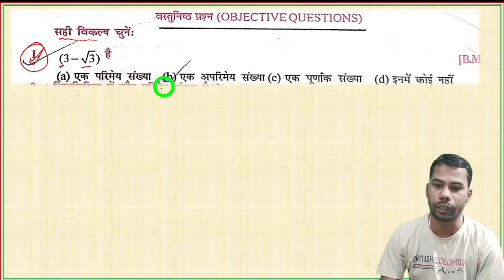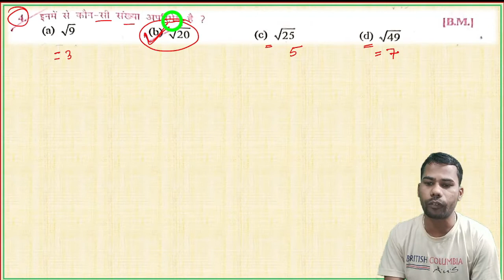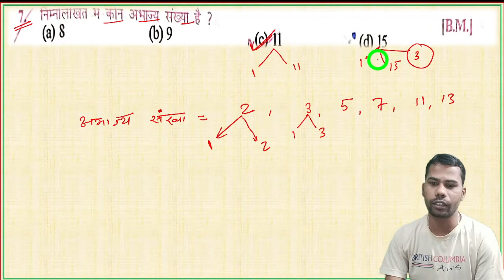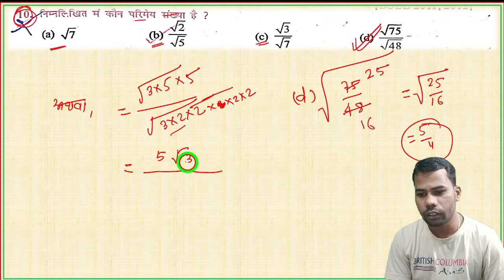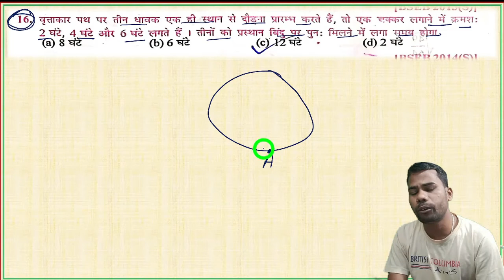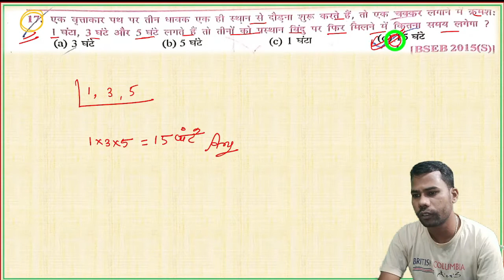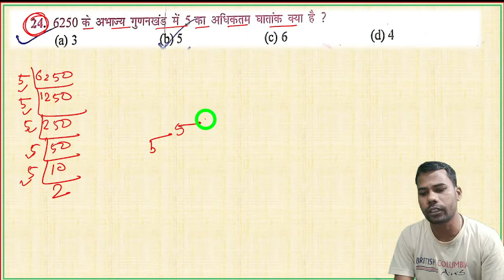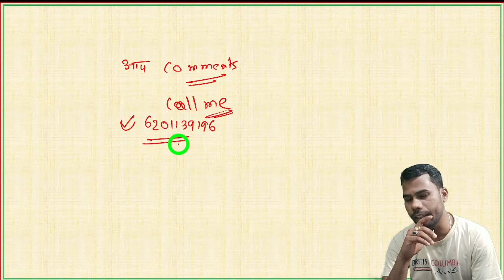Dr.k.c.sinha part 2#Real nuber part 2#वास्तविक संख्या पार्ट 2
Pdf के लिए लिंक को क्लिक करें
लिंक 👇👇👇👇👇👇
हड़प्पा सभ्यता Part 1(12th History)

त्रिकोणमिति//Trigonometry part 1(10th ncert)
video Link 👇👇👇

त्रिकोणमिति//Trigonometry part 2(10th ncert)
video Link 👇👇

त्रिकोणमिति//Trigonometry part 8(10th ncert)
video Link 👇👇

12th Hindi//हिंदी (100marks)
बातचीत _ बालकृष्ण भट्ट(Subjective Book)

12th Hindi//हिंदी (100marks)
बातचीत _ बालकृष्ण भट्ट(Objectives Book)

12th Hindi//हिंदी (100marks)
उसने कहा था (चंद्रधर शर्मा गुलेरी)

12th Hindi//हिंदी (100marks)
अर्ध नारीश्वर